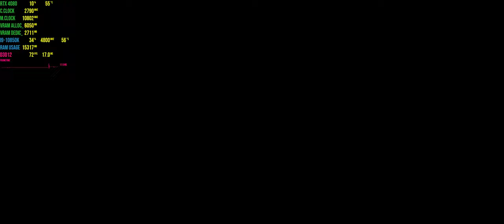Redfall PC Gameplay - Max Settings - 3440x1440p - RTX 4080 - I9-10850k